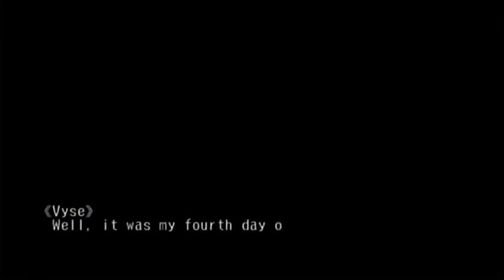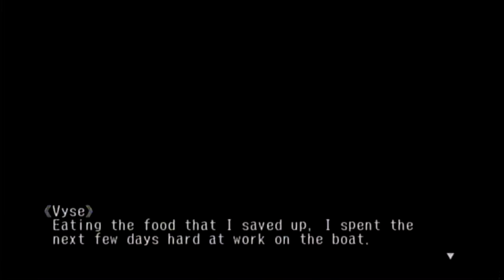Skies of Arcadia - Episode 35: Enchilaika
Will Vyse ever get off this godforsaken island? Yes. And when he does, we know exactly what his first meal's gonna be.

for more Evan and Ryan.